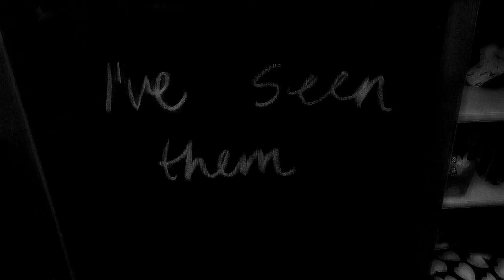Angels - Withnailus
I recalled the thunder, lightning bolts that filled the sky
I stood in fear and wonder  at a hole in the sky
Was I lost in my madness, they're falling from the sky

I've seen angels falling from the skies
I've seen the devil in their eyes

Their dreams and visions lie broken on the ground
The empires of the future are the empires of my mind

I comfort them until they gently die
I take their wings so I can fly

Please if you like what I do share it, all I wish for is to be heard.